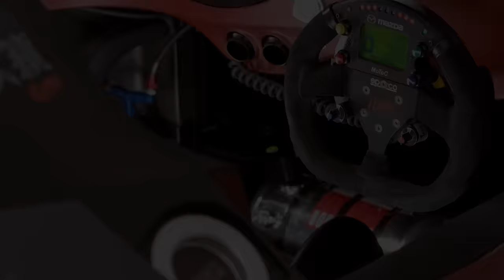The Unforgettable Rotary Powered Mazda Furai, and What Happened to it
In the late 2000s, Mazda set out to redefine its design language with a fresh approach. Famed stylists Franz von Holzhausen and Laurens van den Acker joined the team, and together, they gave birth to the Nagare philosophy. "Nagare," meaning "flow" in Japanese, symbolized a design ethos inspired by the natural world's beauty and motion.
The Nagare series of concepts began in 2006, marking a new chapter in Mazda's design evolution. The Ryuga and Hakaze followed, paving the way for the final and most remarkable concept, the Furai, which was unveiled at the 2008 North American International Auto Show in Detroit.
Now The Mazda Furai was unlike any other concept car. While it possessed the graceful lines inspired by the Nagare design language, it was far from a mere stylistic exercise. The Furai was built upon the Courage C65 LMP2 chassis used in the American Le Mans Series during 2006 and 2007.
The heart of the Furai was a monocoque chassis that combined aluminum alloy and carbon fiber. Its suspension featured double wishbones, pushrods, and horizontally mounted dynamic shock absorbers. This lightweight construction, inspired by Le Mans prototypes, was designed for high-speed performance.
Despite its racing pedigree, the Furai's design was a harmonious blend of a road-legal supercar and a Le Mans prototype. It exuded a road car's sensibilities while maintaining the aggressive stance of a racing machine. This fusion of design and function hinted at the potential for a street-legal version. And people all around the world hoped for a possible production version in the future.
Now Stepping inside the Furai, one would instantly recognize that this was a thoroughbred race car. Weight-saving was the paramount concern, evident in the two slim carbon-fiber bucket seats equipped with racing harnesses. The Sparco-designed motorsport steering wheel further emphasized the car's racing heritage.
Honoring the legacy of the iconic 787B, the Furai was equipped with a mid-mounted rotary engine. But Unlike the 787B's awe-inspiring four-rotor engine, the Furai featured a slightly smaller, naturally aspirated three-rotor powerplant known as the R20B Renesis.
Developed by the renowned rotary tuning specialists Racing Beat, the R20B Renesis was based on the Eunos Cosmo's 20B-REW, the only three-rotor engine ever installed in a production car. Running on pure ethanol (E100) biofuel developed by BP, this engine generated 450 horsepower, which, combined with the car's svelte 1,488-pound (675 kg) weight, resulted in exhilarating acceleration. The Furai could sprint from 0 to 60 mph in just 3.2 seconds. But lets be honest this thing is designed for corners, not acceleration out of the hall.
Despite the Furai's promising future, fate had a cruel twist in store. In August 2008, the concept was flown to England for additional tests and a photo session organized by Top Gear at the former Royal Air Force Bentwaters airfield.
Mark Ticehurst, an experienced British race driver, was behind the wheel when disaster struck. The Furai's three-rotor engine unexpectedly caught fire. Ticehurst managed to exit the vehicle in the nick of time, but the blaze consumed the car.
Firefighters were unable to arrive in time to save the car, and it was reduced to ashes. Mazda conducted an extensive investigation into the incident, but the exact cause was never publicly disclosed. Speculation points to the novel fuel system and the highly flammable ethanol fuel as potential factors.
The demise of the Mazda Furai was a heartbreaking loss for the automotive world. Its striking beauty, remarkable performance, and the unfulfilled potential of racing glory left a void that has never been fully replaced.